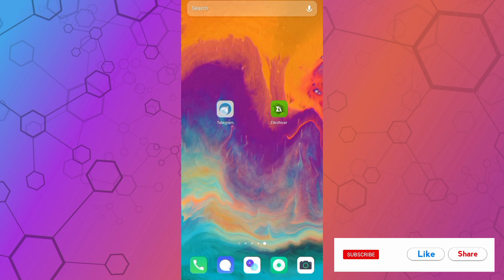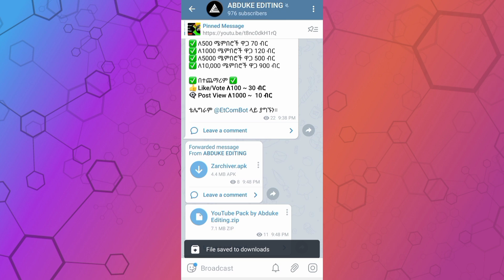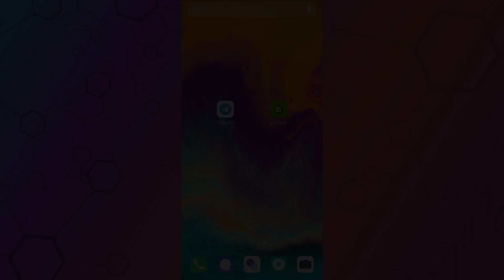ለተምኔል መስሪያ የሚሆኑ ቀስቶች ላይቶች እና ቦርደሮች በነፃ | Thumbnail Gfx Pack | Abduke Editing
👉 In This Video : I Will Give You Thumbnail Gfx Pack Arrows, Flares and Borders (PNG) For Free